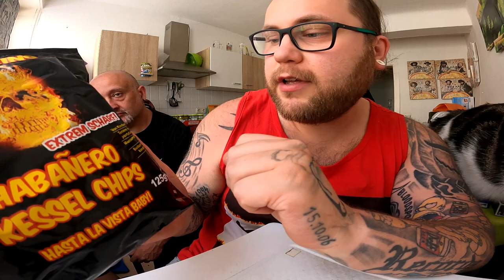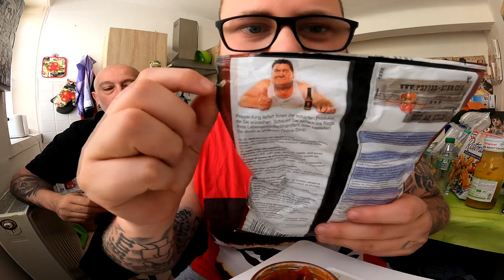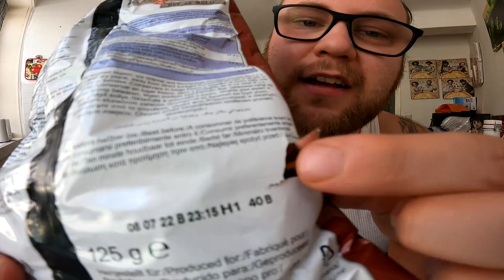Ramses Kitchen | 200.000 Scoville Habanero Chips (Burning Pain vs Pepper King)